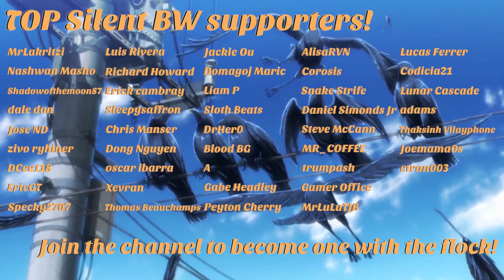Take On Wings - SilentBW (Official Video)